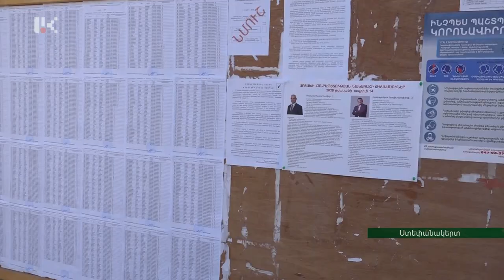Իրավիճակը լրիվությամբ վերահսկվում է. Գրիգորի Մարտիրոսյանը պատասխանել է լրագրողների հարցերին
Ապրիլի 12-ից, կապված համաճարակի վտանգի հետ, մեր երկրում արտակարգ իրավիճակ է հայտարարված: Այսօր Պետական նախարար, Արցախի պարետ Գրիգորի Մարտիրոսյանը՝ քաղցաքացիական պարտքը կատարելուց հետո,  ճեպազրույցի ընթացքում հենց այդ թեմայով հարցերի է պատասխանել:

The situation is under control: Gregory Martirosyan answered journalists’ questions
Emergency state has been declared in our country since April 12 because of the danger of epidemic. Today, the Minister of State, Emergency Commandant Grigory Martirosyan, after fulfilling his civic duty, during the interview with journalists answered questions on that topic.